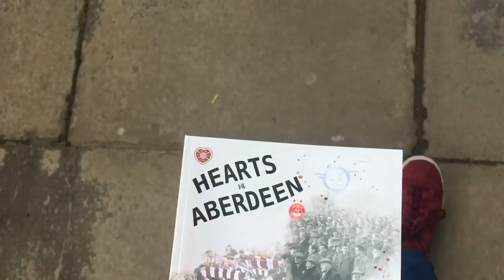DONS DESPAIR!!! | Hearts VS Aberdeen | The Hearts Vlog Season 3 Episode 23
Hey guys Aaron here and welcome back to The Hearts Vlog. Today, the Jambos welcome Aberdeen to Tynecastle, who are looking to end our 13 match unbeaten run at Tynecastle. Will the Dandies win or can Hearts make it 14 without defeat at home? Find out today!

Aaron (FMHD)